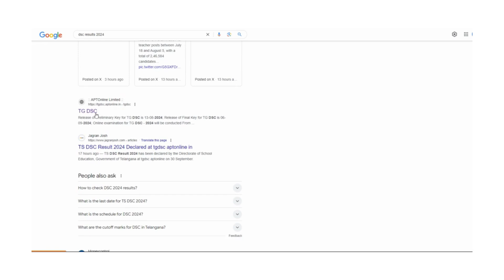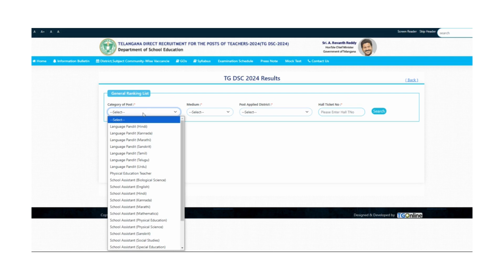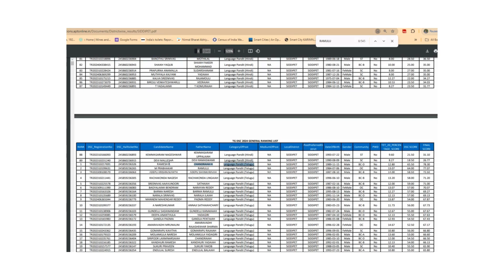How to search DSC RESULTS 2024|TG DSC Telangana|Teacher job@ParupallyAnjaneyulu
Talk about the website and individual details and district rank details are explained.